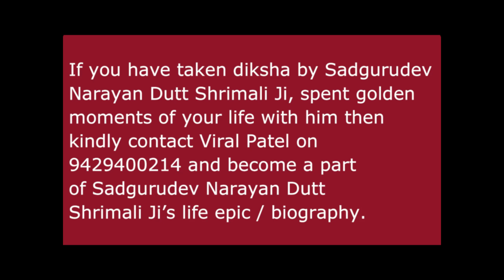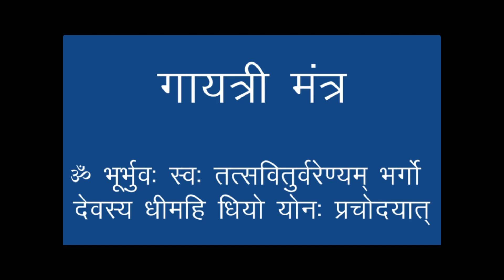गुरु पूर्णिमा शिविर, १९९४, पानीपत – ८ Sadgurudev Narayan Dutt Shrimali Ji